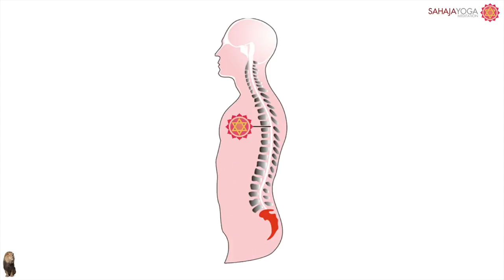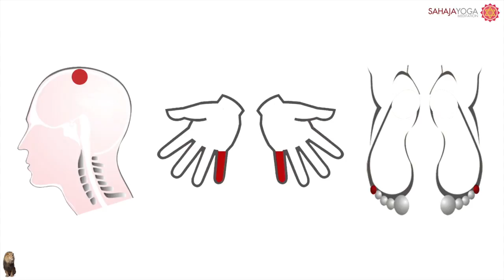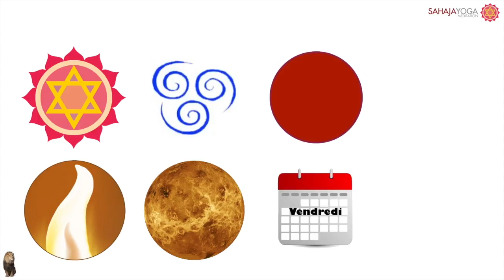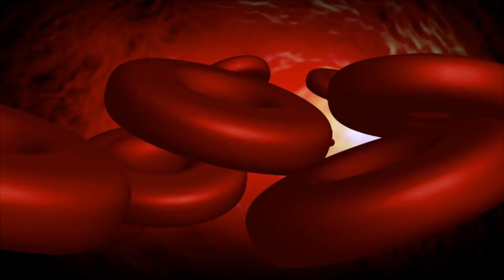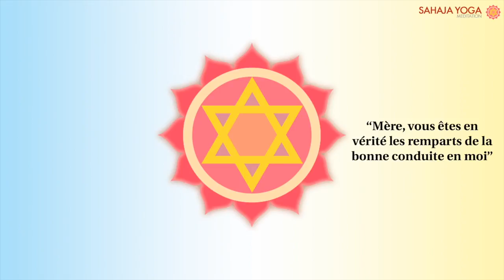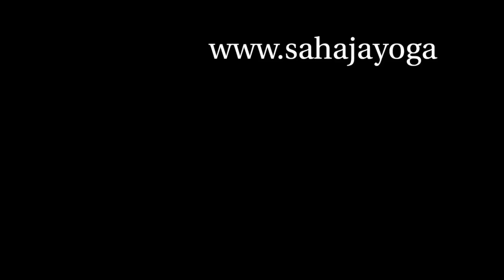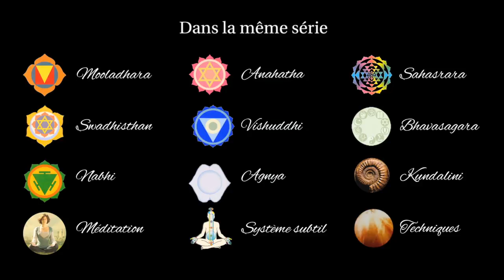Anahat chakra (coeur) : Sahaja Yoga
Présentation succincte au sujet de l'Anahata chakra (chakra du cœur)  (4ème centre) selon l'enseignement de Shri Mataji Nirmala Devi dont un extrait d'un de ses discours est ajouté au sujet de ce plexus subtil . Au centre de méditation de Sahaja Yoga près de chez vous, vous pourrez approfondir ce savoir et prendre connaissance de toutes les techniques pour améliorer ce chakra. En assistant également aux cours, tous gratuits, prodiguer dans ce centre, vous apprendrez la pratique et les techniques pour améliorer votre chakra du cœur et lui permettre d'établir en vous ses qualités.